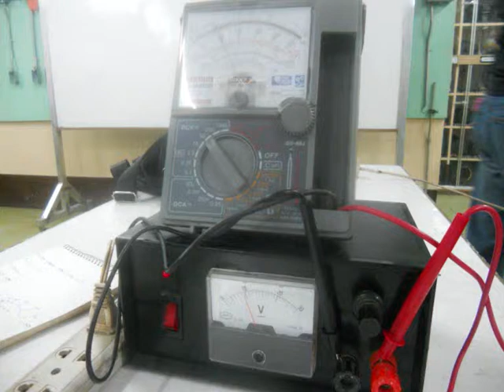Electrical Course Film 1 .. Measuring Voltage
Measuring Voltage, ac to dc transformer, variable voltagees, auto type transformer, 1 winding, multiple voltages, multi-meter,